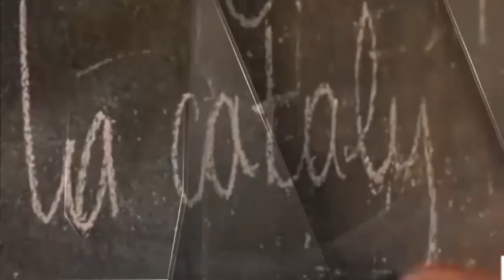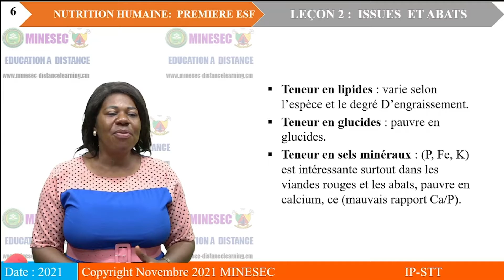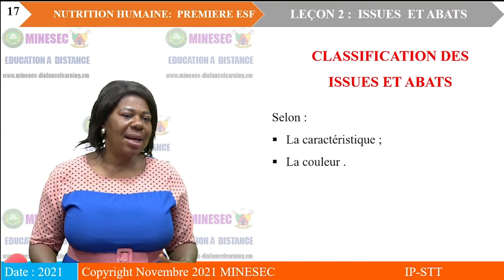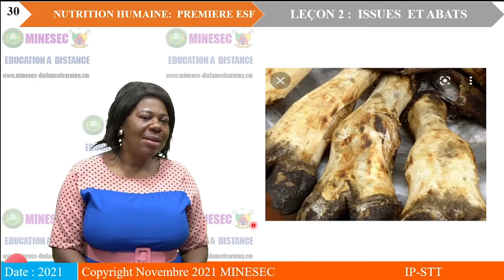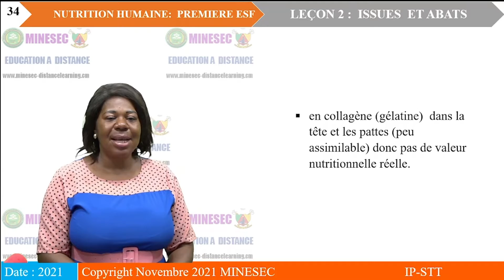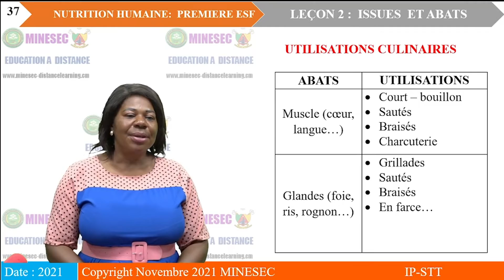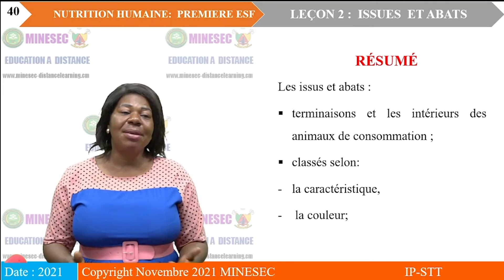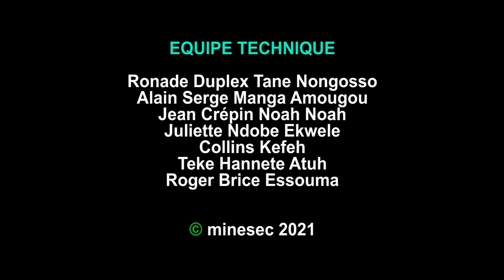IP-STT NUTRITION 1ere Leçon 2 ISSUES ET ABATS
NUTRITION 1ere Leçon 2 ISSUES ET ABATS